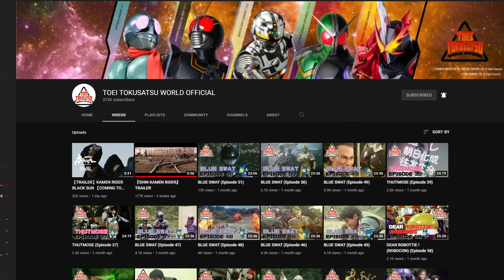Kamen Rider Black Sun trailer and Tokusatsu updates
Discussing Kamen Rider Back Sun, Shin Ultraman, Shin Kamen Rider, Shin Japan Hero's universe, Shin Godzilla, Kamen Rider Zero one Blu Ray, Kamen Rider W Fuuto PI

Kamen Rider Black Sun (仮面ライダーBLACKブラック SUNサン, Kamen Raidā Burakku San) is an upcoming Japanese tokusatsu drama[1] based on the 1987 TV series Kamen Rider Black, announced as part of the Kamen Rider 50th Anniversary

Shin Ultraman (Japanese: シン・ウルトラマン, Hepburn: Shin Urutoraman) is a 2022 Japanese superhero kaiju film directed by Shinji Higuchi. A reimagining of Ultraman,[1] the film is a co-production between Toho Pictures and Cine Bazar and presented by Tsuburaya Productions, Toho Co., Ltd, and Khara, Inc. It is the 37th film in the Ultraman franchise, and the second reboot of a tokusatsu series to be adapted by Hideaki Anno and Higuchi.

Shin Kamen Rider (シン・仮面ライダー, Shin Kamen Raidā) is an upcoming Japanese tokusatsu superhero film written and directed by Hideaki Anno, produced to celebrate the 50th anniversary of the Kamen Rider series and is a reboot of the original 1971 Kamen Rider series. It is the third reboot of a tokusatsu series to be adapted by Anno, following Shin Godzilla and Shin Ultraman.  The film is scheduled for release in March 2023.

Chapters:
00:00 - Introduction
00:41 - Kamen RIder Zero One Shout Factory Blu Ray
02:21 - Shin Ultraman and the Shin Japan Heros universe
03:12 - Shin Kamen Rider
04:34 - Kamen Rider Black Sun new trailer
05:41 - Kamen Rider w Fuuto PI Anime